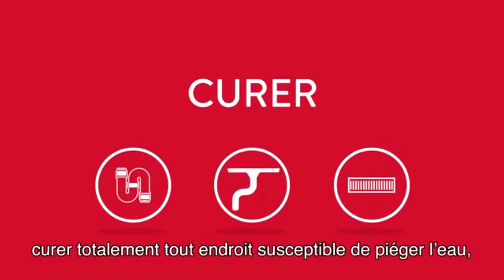Quelques Solution contre les moustiques Tigres, préparation de son JARDIN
Boutique de vêtement XREVOLUTION partenaire  -15% avec le code CHARLOTTE

Pour me contacter voici les liens suivant :

ET aussi @sebastien31410
@popdd31 si vous êtres fan de Funko Pops comme moi.